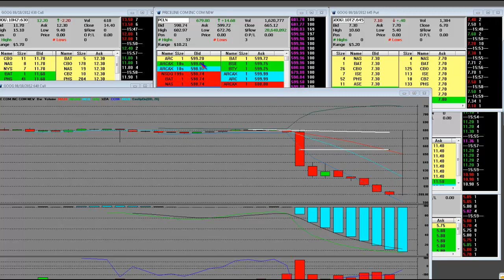Short Trade of the Year Priceline.com PCLN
Short Trade of the Year Priceline.com PCLN. Massive Short Sell on Priceline.com Earnings Down $95! SMF is short the name through put options and we're seeing a huge hair cut in after hours trading. 490% trade on the put options (see profit.ly link below).

Tags "stock trader" "day trading" "swing trading" option "options strategies" "price action trading" "candle stick" candlestick "chart patterns" "charting application" "day trader" "day trading" "Day trading software" equity stock stocks market markets "high frequency trading" investment strategy "Market Maker" "Market timing" "Market Trends" "stock market" "technical analysis" Trade Trader "trend line" volatility "trading strategy"